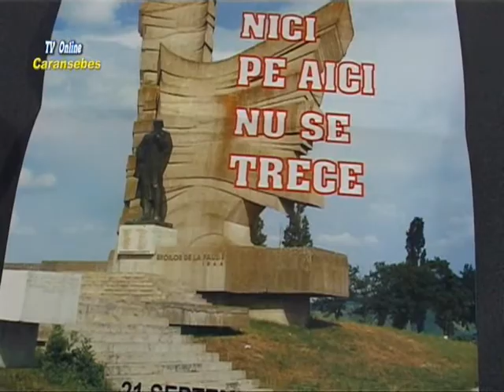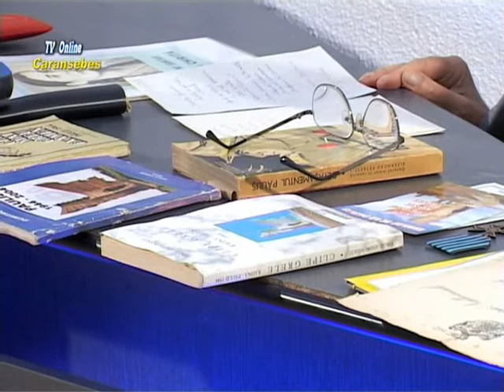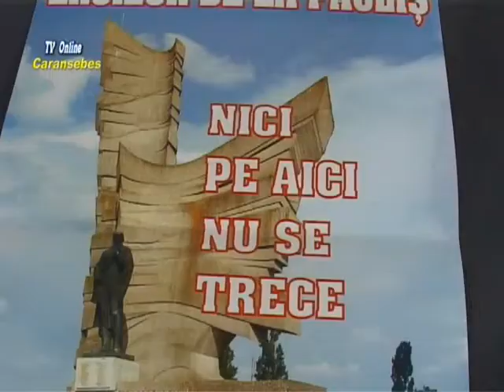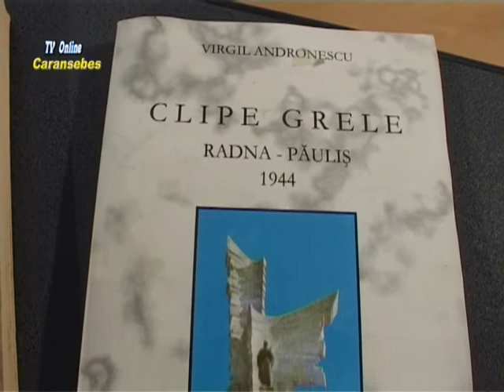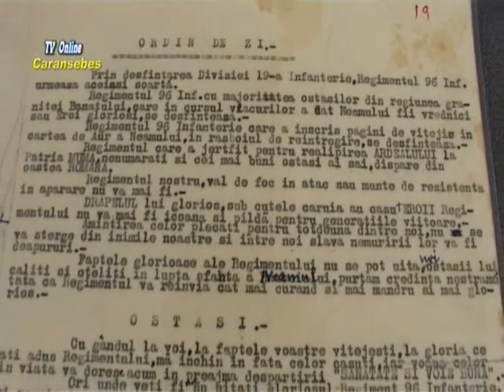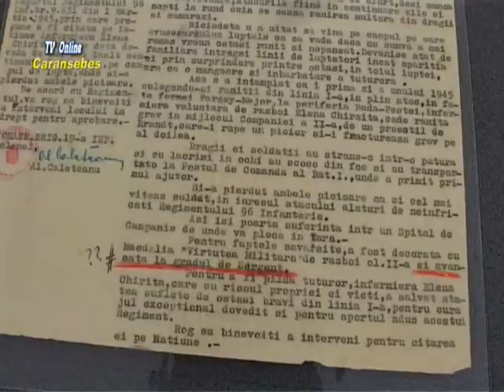RESTITUIRI ISTORICE - DESPRE DETASAMENTUL PAULIS